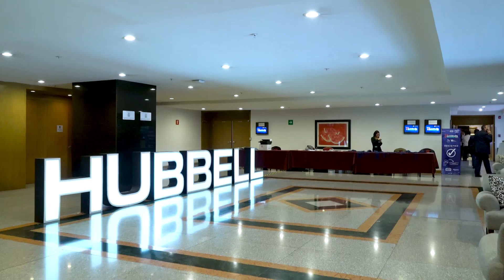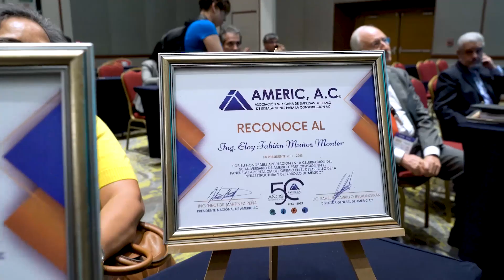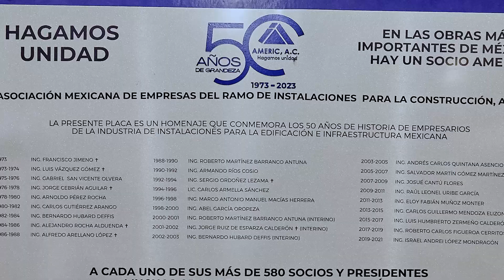Crónica | TechWeek 2023 | 50 Aniversario de AMERIC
Dale un vistazo a la Crónica del TechWeek 2023 | 50 Aniversario de AMERIC
Gracias a nuestro Media Partner | Tracker Community